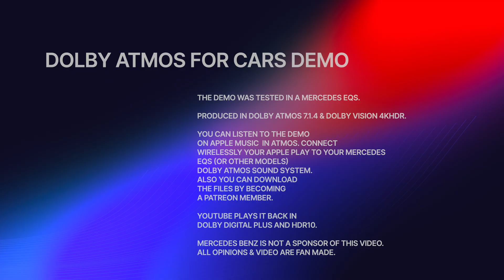DOLBY ATMOS FOR CARS [7.1.4] Ray Tracing Audio Demo - Tested on Mercedes Benz EQS DOWNLOAD AVAILABLE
"Welcome, car enthusiasts and audiophiles, to an extraordinary experience that will immerse you in the future of automotive audio technology. In this demo, we're diving into the world of Dolby Atmos for Cars, a groundbreaking audio system that's taking in-car entertainment to a whole new level."

Tested in a Mercedes Benz EQS.

Listen in Dolby Atmos through Apple Car Play by connecting your smartphone in your Mercedes Benz.

Also you can Download the Dolby Atmos files by supporting us and becoming a member on our Patreon Page along with other Dolby Atmos and Dolby Vision Demos from our Library.

Credits

Jennifer Athena Galatis
Edited and Sound Mixing by J.A.G
Script by J.A.G

Synths used Korg. Wavestate and Korg Minilogue along with VSTs

Animations & Visualizer

Jennifer Athena Galatis
MelodySheep
Pylik
Armand Dijcks
Frame Stock Footage
JMG visuals
Senssorial

Chapters
00:00  Opening - Dolby Atmos for Cars Part.1
01:50  Dolby Atmos for Cars Part 2
04:24  Dolby Atmos for Cars Pt.3
09:30  Dolby Atmos for Cars Pt.4
15:24  End Credits with Visuals